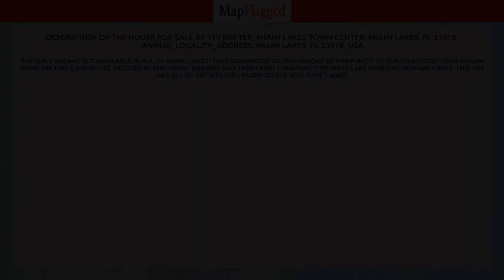FL,US | Buy house at Miami Lakes, Miami Lakes 33018, USA | MapFlagged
📚 Video Chapters:
0:00 Property Introduction
0:10 Property Price
0:15 Property Address
0:25 Property Description
0:30 Property Key Places
0:35 Subscribe to MapFlagged!

📣 Following is the detail of house for sale at 150 NW Ter, Miami Lakes Town Center, Miami Lakes, FL 33018, INVALID_LOCALITY_ADDRESS, Miami Lakes, FL 33018, USA:

$364,000

The Only Vacant Lot available in all of Miami Lakes! Take advantage of this unique opportunity to build/develop your Dream Home on this 5,000 SF Lot. Nestled in the highly desired and tree-lined community of West Lake Gardens in Miami Lakes, this Lot has all of the utilities ready to the site. Don't wait!

🏥 Nearest Hospitals to this Property:
Keralty Hospital Miami
Doctors Hospital
Jackson West Medical Center
Nicklaus Children's Hospital
Coral Gables Hospital

✒️ Nearest Schools to this Property:
Thomas W R Middle School
La Petite Academy
Miami-Dade County Public Schools
Fairlawn Elementary School
US International Christin Academy

🍕 Nearest Restaurants to this Property:
L'Arte della Cucina
Maia's Cafe Bistro
Blue Lagoon Cafe
Café 6303
Tavolo

🚃 Nearest Train Stations to this Property:
Miami Airport Station
Hialeah Market Station
Amtrak-Miami
Amtrak
Brightline MiamiCentral Station

🏬 Nearest Shopping Malls to this Property:
Granada Plaza
Mall of the Americas
Bravo Discount Corporation
Miami International Merchandise Mart
Airpark Plaza

🌼 Nearest Parks to this Property:
Robert King High Park
Antonio Maceo Park
Flagami Park
Bay of Pigs Park
West End Park

🎥 Nearest Movie Theaters to this Property:
Art Sound Art Sound Miami
Le Jeune Cinema 6
Ocean Cinemas
Pinky's Movie
Wizard World Miami Comic Con

☕ Nearest Cafes to this Property:
Deli of Oz
Maia's Cafe Bistro
Shepherd Artisan Coffee
Starbucks
Cafe L'Artisan

✈️ Nearest Airports to this Property:
Signature Flight Support MIA-Miami International Airport
Opa-Locka Airport
Miami Executive Airport
North Perry Airport

🏢 Nearest Stores to this Property:
World Suppliers
Zest Brands LLC
Anabella Fashion
Tweak Innovative Solutions Miami
Patio Shades Retractable Awnings

➕ Nearest Doctors to this Property:
Gables P.E.T. Imaging
Miami Cosmetic Surgery
Imc Heatlh
Conviva Physician Group
Miami Surgical Center